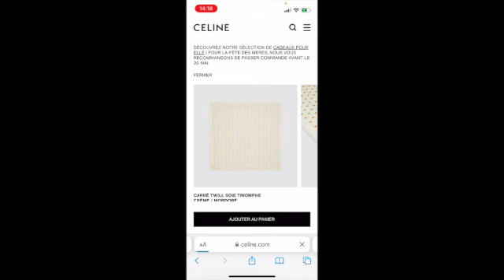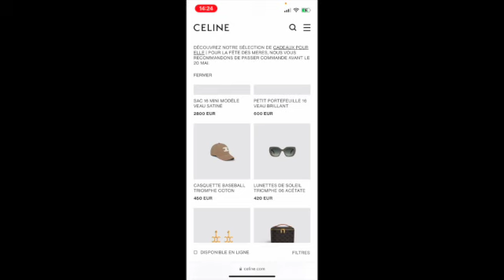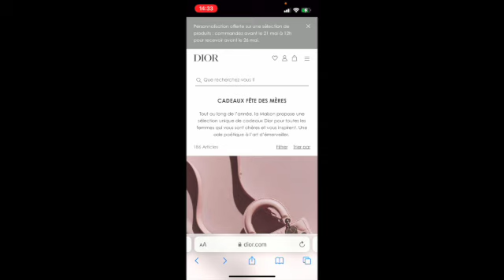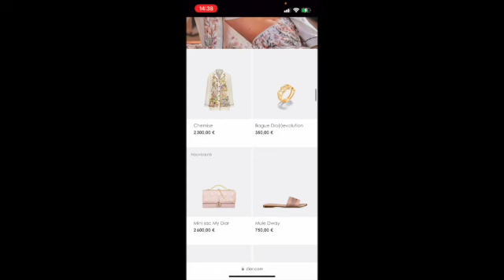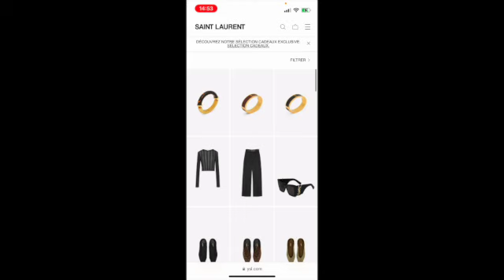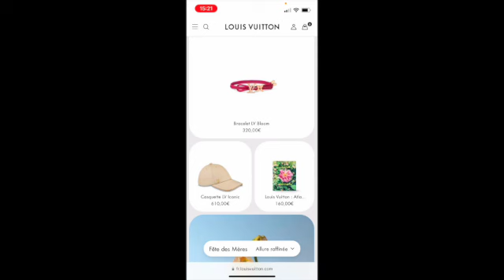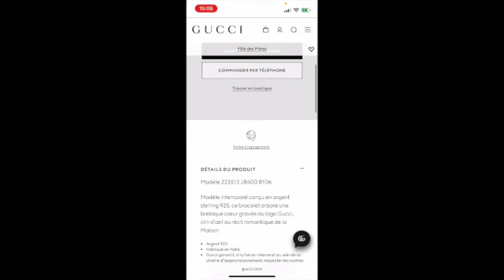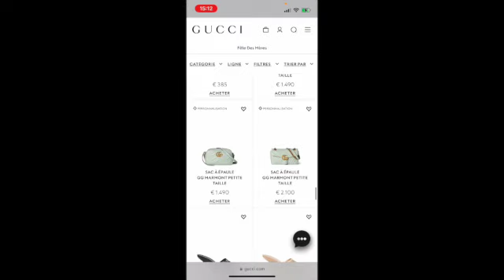LA SÉLECTION DES MARQUES DE LUXE POUR LA FÊTE DES MÈRES 💕 DIOR/CELINE/ VUITTON/SAINT LAURENT/GUCCI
On se retrouve aujourd'hui dans une nouvelle vidéo pour découvrir la sélection des marques de luxe (dior louisvuitton celine saintlaurent gucci ) pour la fête des mères!
Cette vidéo nous permet de voir les nouveautés et les bestsellers de chacune des marques et bien sur nous donner des idées cadeaux!!!

Bon visionnage! 🥰